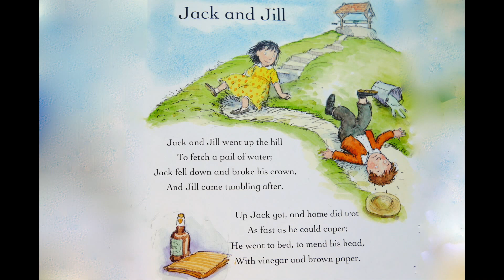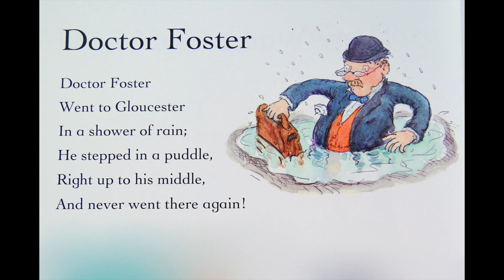Baby Rhymes | Humpty Dumpty | Jack and Jill | Mary Mary | There was a little girl | Doctor Foster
Classic Rhymes. We believe a Mother's Voice Shapes her Baby's Developing Brain.  A mother's voice can soothe a child in stressful situations and helps sleep. We have not sung the rhymes to let the baby to enjoy mother's sweet voice